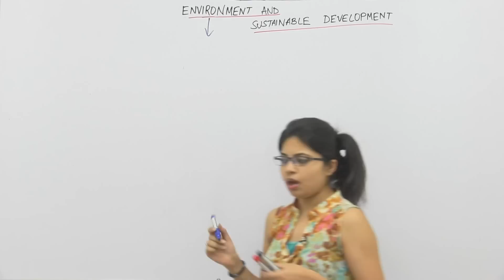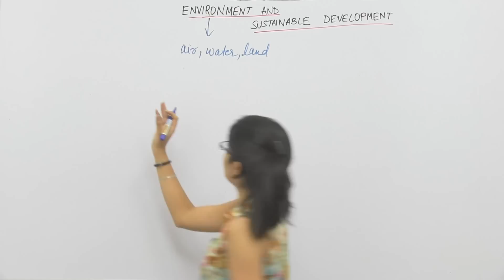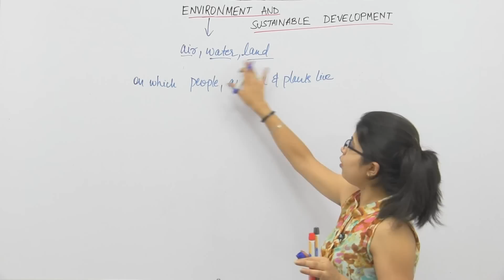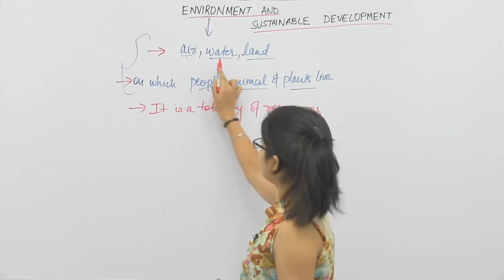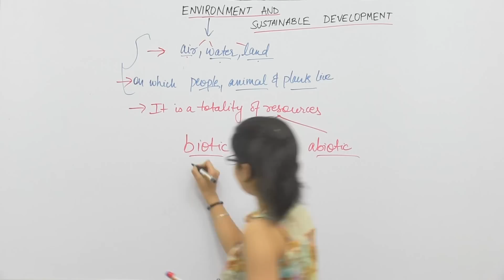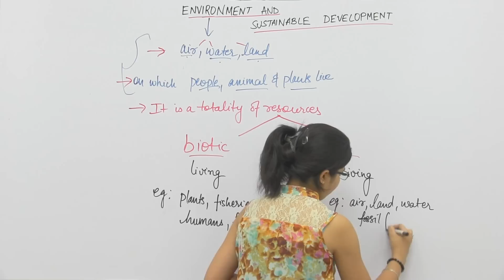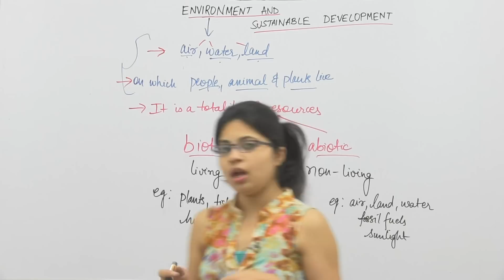CBSE Class XI Economics - Environment & Sustainable Development #1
Class XI CBSE Economics video lecture in Hindi by Jayati Sachdeva - Environment & Sustainable Development - Part1

and create your free account today & gain access to the entire course content for free.
Lectures based on CBSE syllabus, NCERT Pattern for Class 9th to 12th. to get more videos, notes & questions.